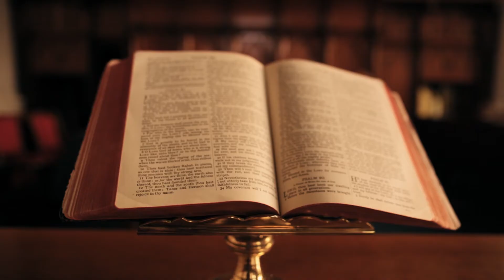LESSON 007: BIRDS OF A FEATHER!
WHAT COMMUNION DOES LIGHT HAVE WITH DARKNESS? SHALOM FAMILY!

MATTHEW 15:9 THEY WORSHIP ME IN VAIN
MATTHEW 20:28 THE SON OF MAN DID NOT COME TO BE SERVED.
DEUTERONOMY 6:13 FEAR THE LORD YOUR GOD AND SERVE HIM ONLY

MY EMERGENCY BACK UP CHANNELS!!!